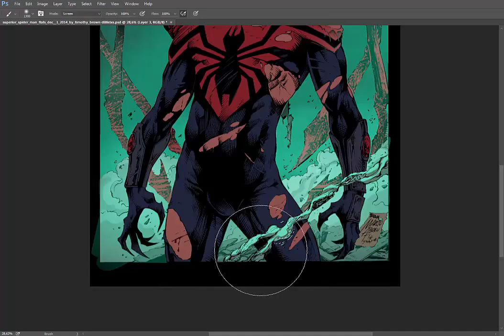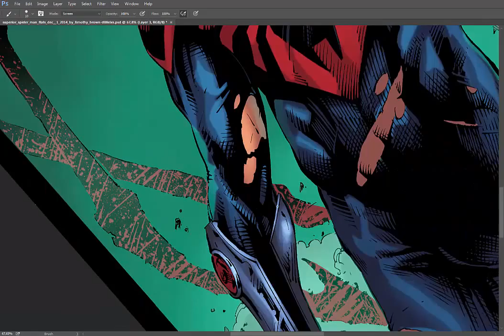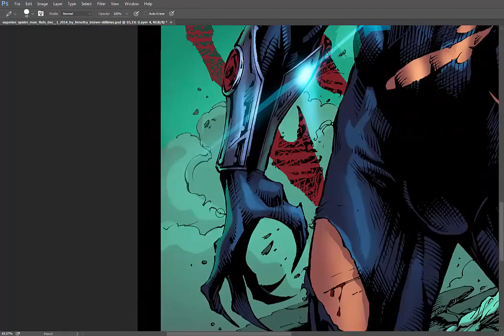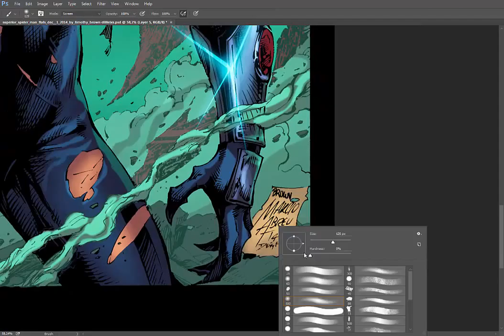Coloring Superior SpiderMan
Superior SipiderMan Colored by me.
If you like my colors and you need someone to color for you, feel free to drop me a message

Pencils by @marcioabreu7
Inks by @devgear
Flats by Timothy-Brown
Colors by Nimesh Morarji (me)